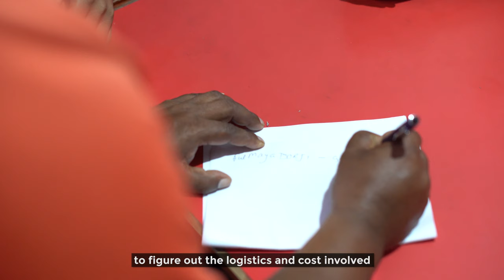Building Education Documentary!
Building Education is a For-Purpose Organization that provides education to children living in poverty in the efforts to end the cycle of poverty.

Learn about our projects and our Vision through this video!